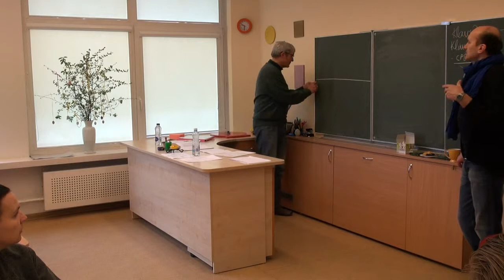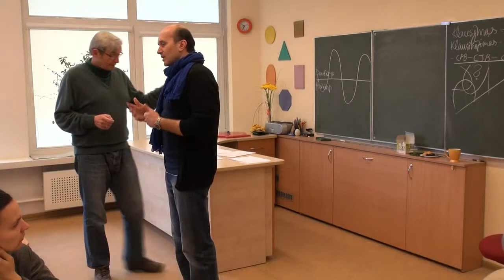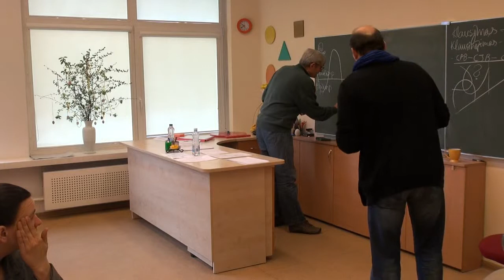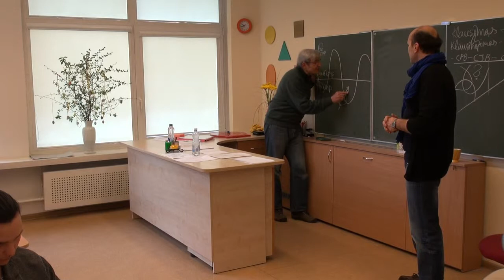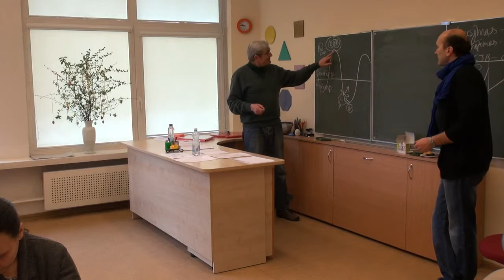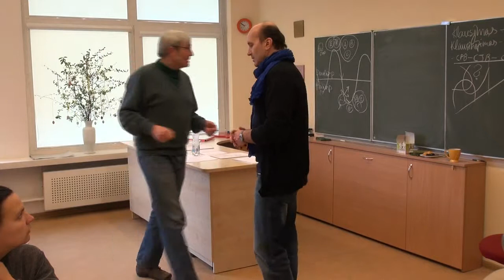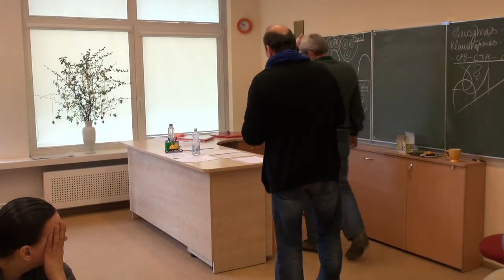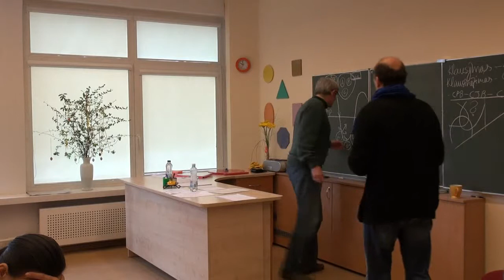Erik Lemcke. Kaip imtis iniciatyvos? Reikšmingi susitikimai (6/10)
Seminarą „Kaip imtis iniciatyvos?" veda lektorius iš Kopenhagos (Danija) Erikas Lemkė (Erik Lemcke), socialinės ekologijos dėstytojas, konsultantas, skulptorius.
Socialinės veiklos asociacija „Šviesos kampelis".
2014 m. balandžio 4--6 d., Kaunas. Parengė Audrius Murauskas, Živilė Gapšienė.